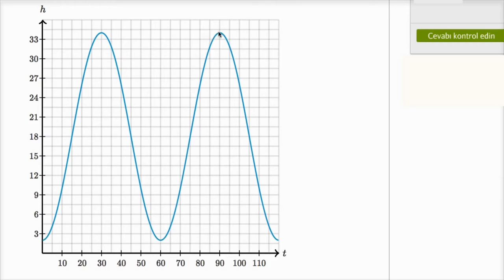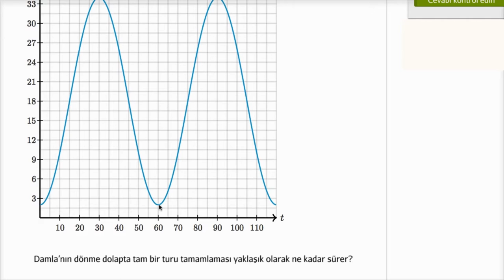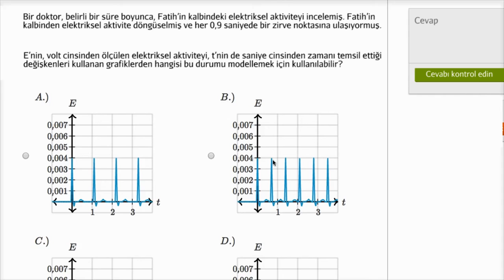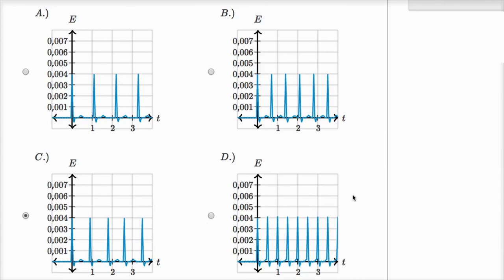Cebirsel Modeller ve Periyodik Kavramı (Cebir / Fonksiyonlar) (Matematik)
Matematiksel modelerin periyodikliği.